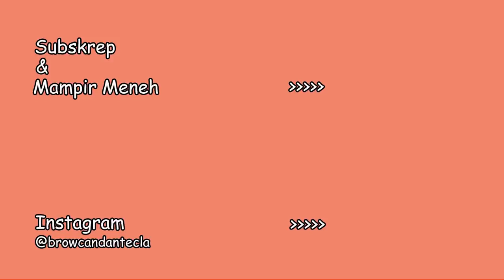[CUMI SAUS PADANG ] INDONESIAN STEW SQUID PADANG STYLE [REAKSI BULE]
Ciao Gaes.
Let's see how this family eat for the first time "cumi saus padang" indonesian stew squid.
Ci salutiamo
CIAO.